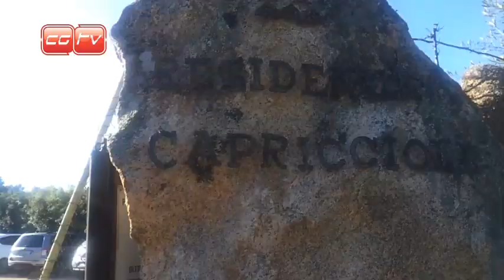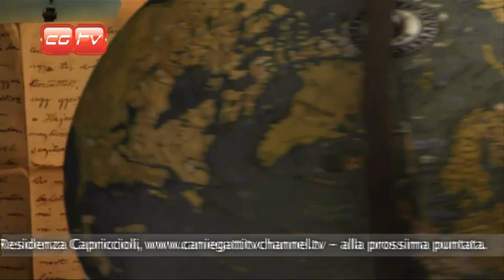L'ITALIA DI ARTU 2012 - Si Riparte!!!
Amici di CGTV si ritorna in Costa Smeralda per una nuova avventura de L'ITALIA DI ARTU' 2012, ma questa volta dopo aver " seminato " lo scorso anno, torniamo a vedere se riusciamo a raccogliere ciò che di meritato ci aspetta.
Nuove spiagge, strutture ANIMAL FRIENDLY e tanto altro ancora per i nostri amici a 4 zampe.
8 nuovi episodi che vi terranno costantemente aggiornati e... perchè no utili per scoprire nuovi locali e residenze pronte all'accoglienza.
Un ringraziamento va a Chicco e la sua Residenza Capriccioli per la gentilezza e disponibilità, Viscovo e la Sardinia Ferries, il Dott. Sergio Canello con Sanypet, e tutti coloro che ci sostengono giornalmente.
Buon video a tutti